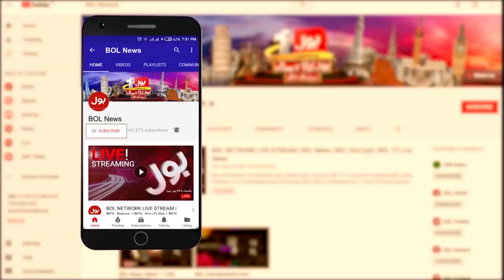Maryam Aurangzeb Media Talk Today | 2nd April 2021 | BOL News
Maryam Aurangzeb Media Talk Today
2nd April 2021 | BOL News